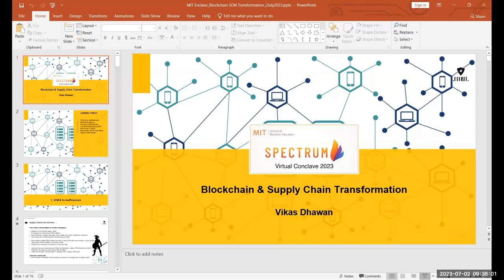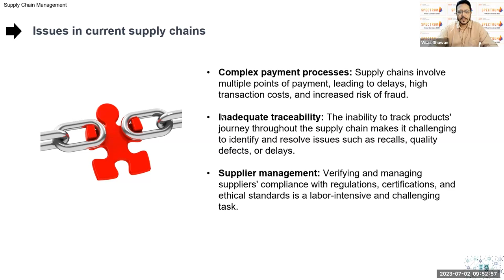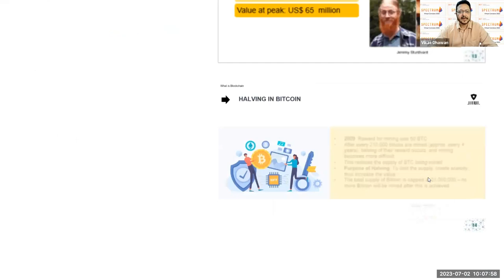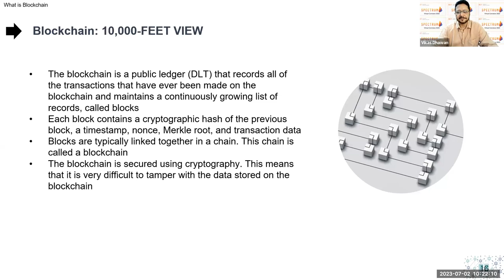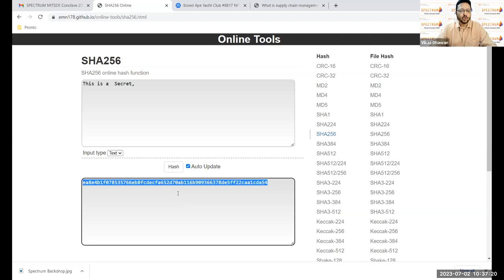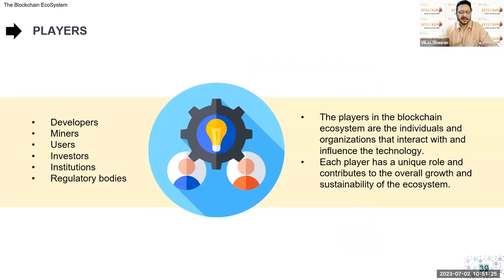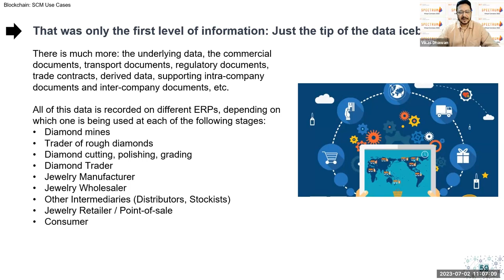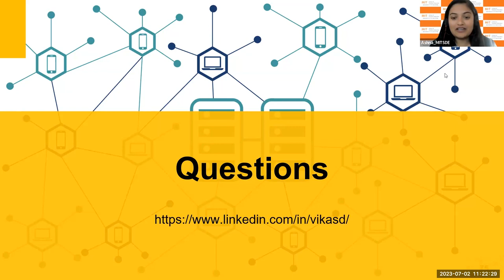Blockchain and Supply Chain Transformation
Speaker: Vikas Dhawan